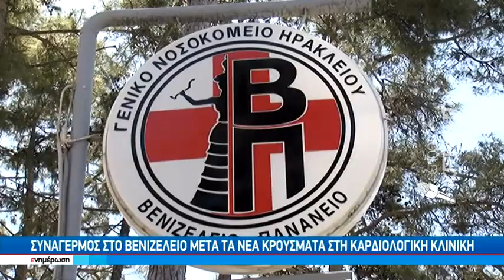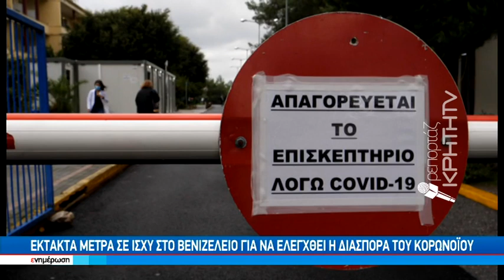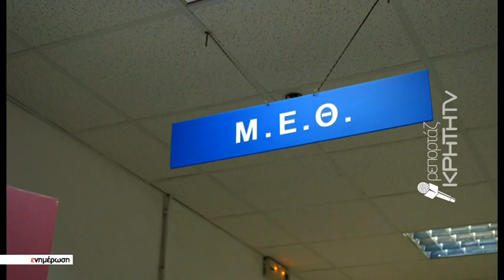Συναγερμός στο Βενιζέλειο μετά τα νέα κρούσματα στη καρδιολογική κληνική